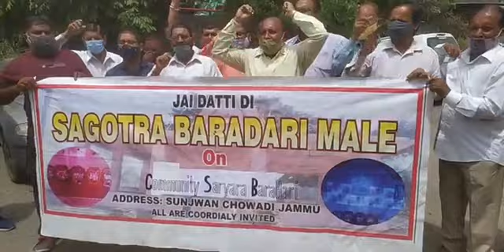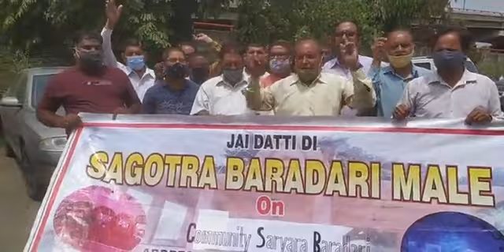Protest demonstration held by Sagotra Briadari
Protest demonstration held by Sagotra Briadari Temple, Sunjwan regarding encroachment of temple land.